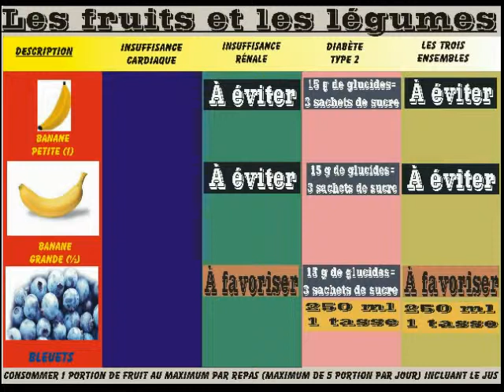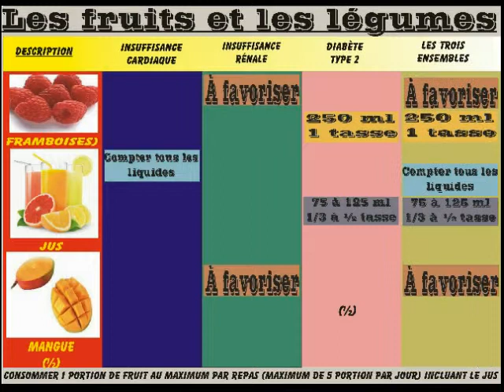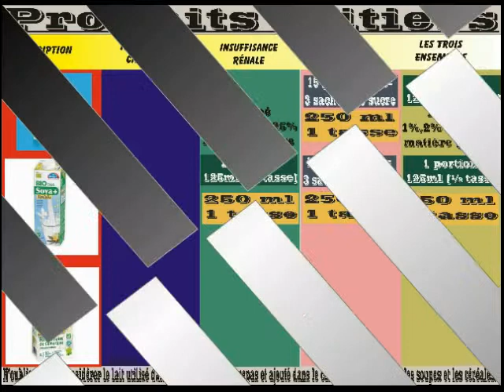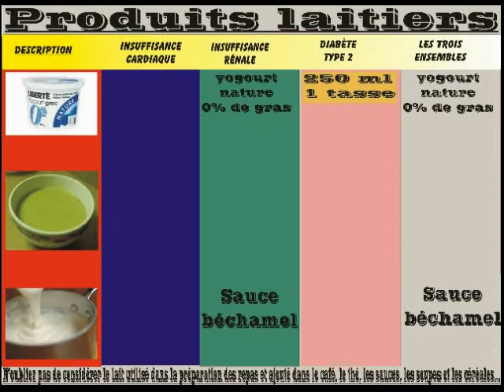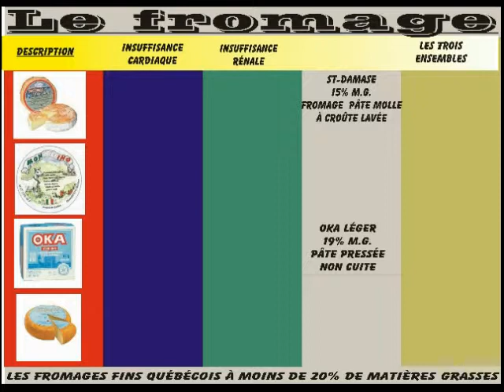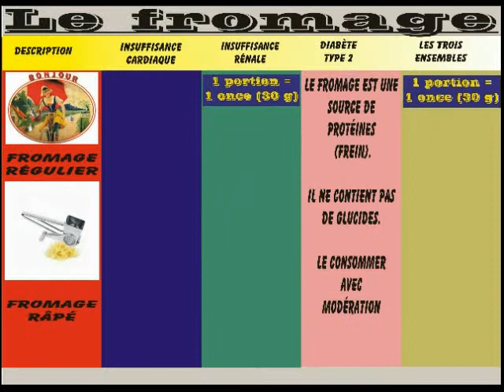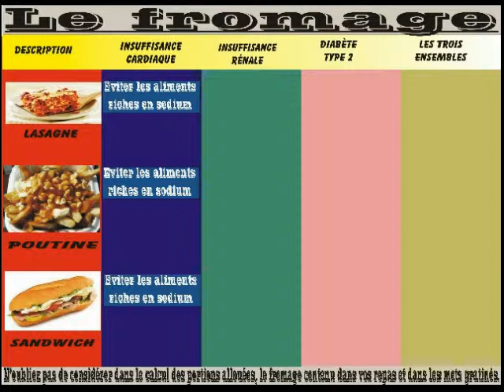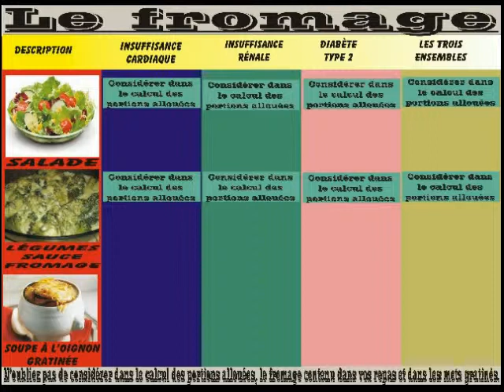chapitre 2 fruits 3 produits laitiers